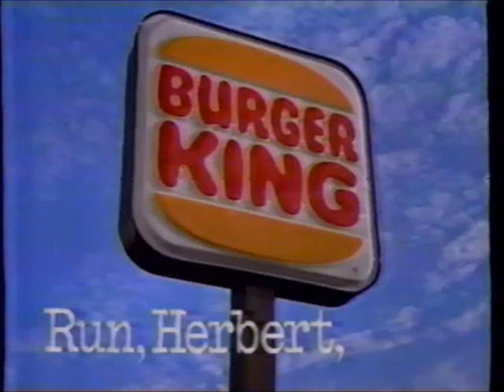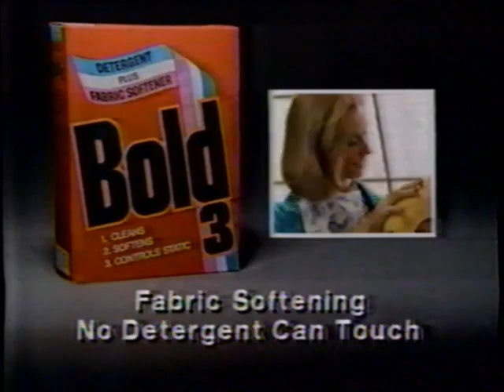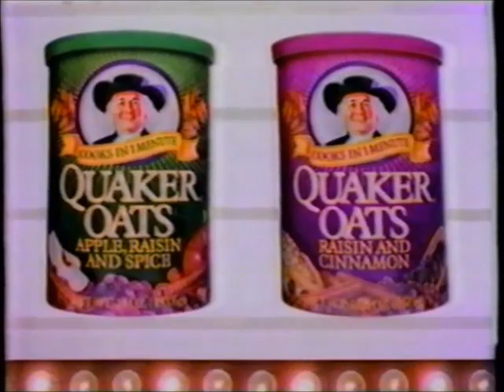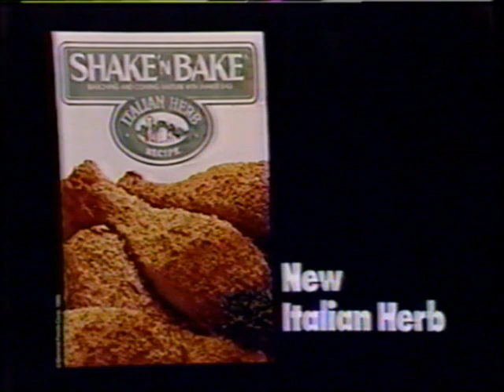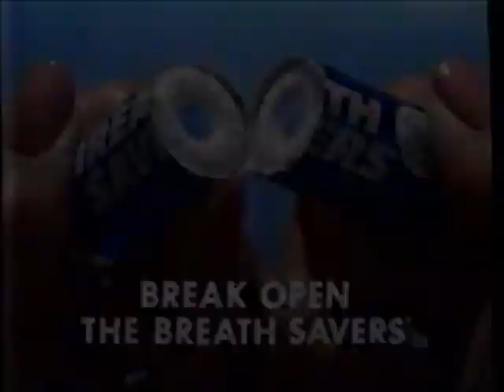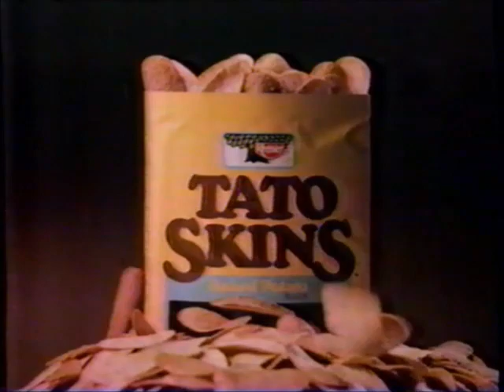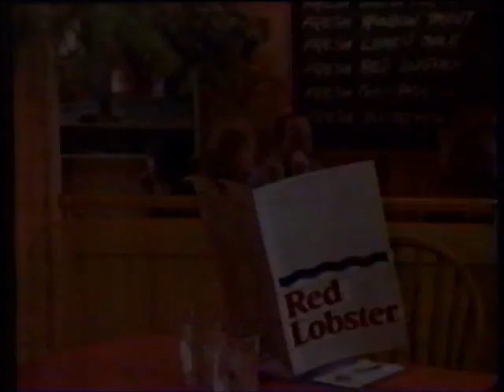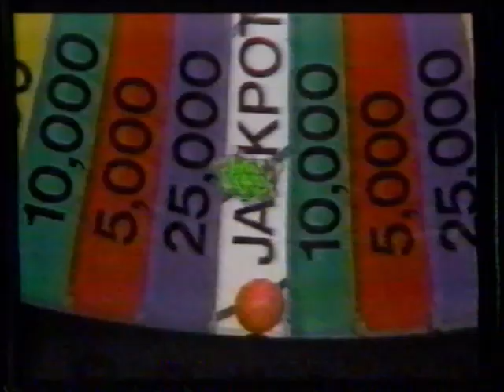KCCI-TV CBS commercials (January 20, 1986)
Some CBS oldies from early 1986! These aired during Wheel of Fortune and Scarecrow and Mrs. King.

(These were on a damaged tape, so some things have defective quality.)

LIST:
1. Commercial: L'eggs
2. Local Ad: Road Show Video
3. Commercial: Burger King
4. Local Ad: Conway Buick
5. Commercial: Manwich
6. Commercial: Bold 3
7. Commercial: Glad-Lock
8. Commercial: Centrum
9. Commercial: Pizza Hut
10. Commercial: Nestlé Tollhouse Morsels
11. Commercial: Quaker Oats
12. Commercial: The Budget Gourmet
13. Commercial: Toyota
14. Promo: CBS Monday lineup + TV-8 News at Ten
15. Wheel of Fortune fee plugs and ending
16. Commercial: Van de kamp's
17. Commercial: Old Home
18. Commercial: Breath Savers
19. TV-8 schedule bumper
20. Scarecrow and Mrs. King preview bumper
21. Commercial: Weight Watchers
22. Commercial: Keebler
23. Commercial: Hallmark
24. Promo: Miss Teen USA
25. Promo: Melba / Charlie & Company
26. CBS ident (w/ TV-8 information)
27. Commercial: American Diabetes Association PSA
28. Commercial: Hungry Jack
29. Commercial: Red Lobster
30. Commercial: Nuprin
31. Scarecrow and Mrs. King  bumper
32. Promo: CBS Wednesday lineup
33. CBS ident
34. Commercial: H&R Block
35. Commercial: Long John Silver's
36. TV-8 bumper
37. Scarecrow and Mrs. King bumper